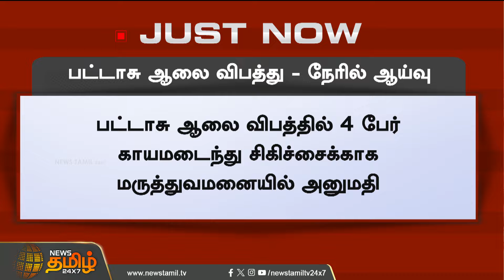பட்டாசு ஆலை விபத்து...பரிதாபமாக போன உயிர்...சேலத்தில் நடந்த அதிர்ச்சி சம்பவம் | NewsTamil24x7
பட்டாசு ஆலை விபத்து...பரிதாபமாக போன உயிர்...சேலத்தில் நடந்த அதிர்ச்சி சம்பவம் | NewsTamil24x7 | Cracker factory blast | Fireworks